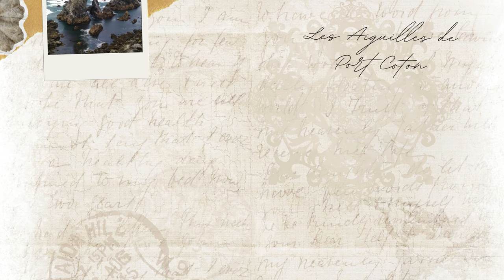BRETAGNE : les meilleures activités (3) - liens GPS en description - - Le meilleur de la Bretagne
Voici les endroits avec des liens GPS qui pointent vers leur emplacement sur Google Maps :